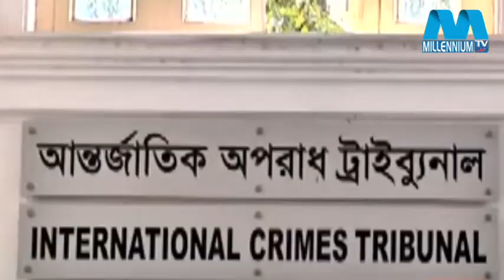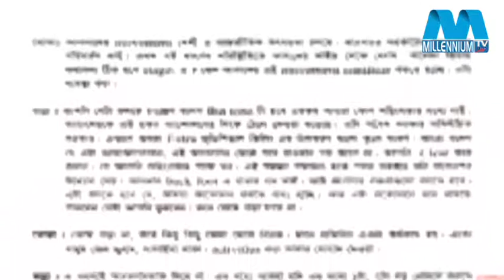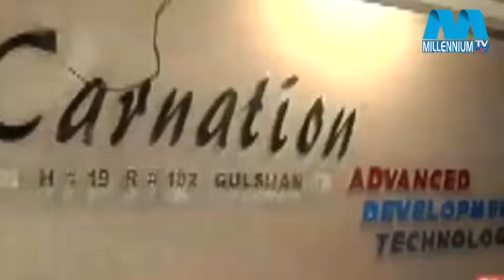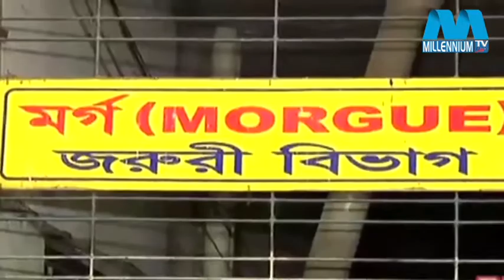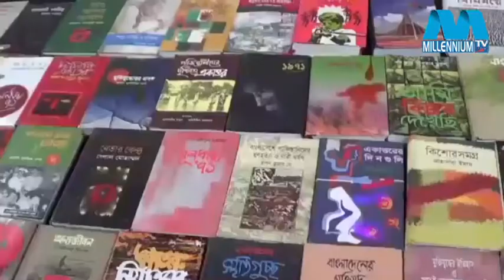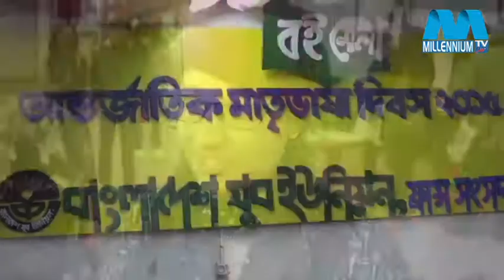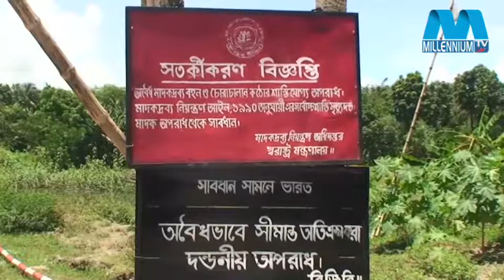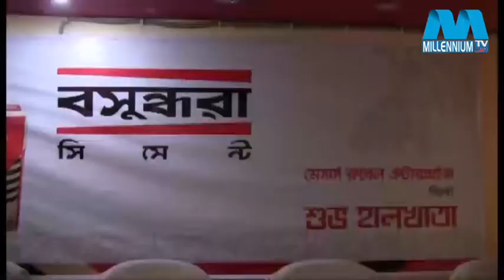millennium bangla sonbad 23 02 2015